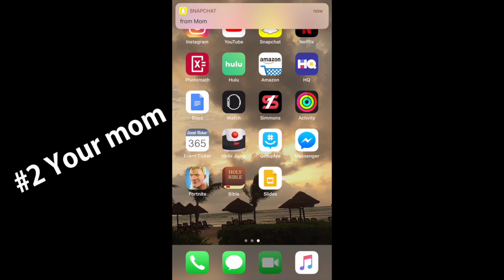The Five, Lauren Rose 2nd block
If you have Snapchat, WATCH THIS VIDEO!! In the video, we point out the five different kinds of people who you get Snapchats from. Whether you want to receive these snaps or not, you probably have gotten them before. Enjoy watching!